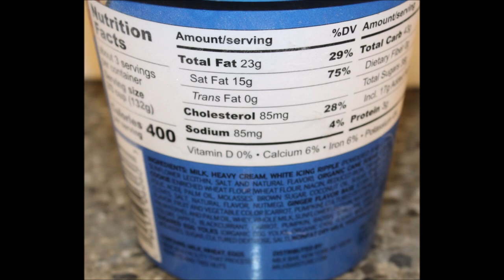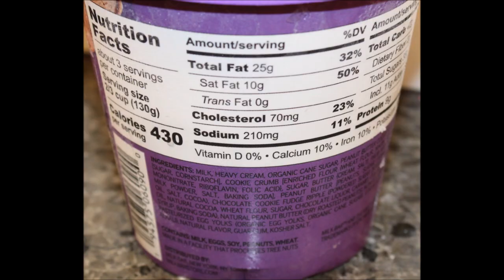Milk Bar Ice Cream Gingerbread House, Candy Cane Chocolate Chip Cornflake, PB Chocolate Cookie Crush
This is a taste test/review of Milk Bar Ice Cream in three flavors including Gingerbread House, Candy Cane Chocolate Chip Cornflake and Peanut Butter Chocolate Cookie Crush. They were $5.99 each at Whole Foods.
* Gingerbread House 2/3 cup = 400 calories
* Candy Cane Chocolate Chip Cornflake 2/3 cup = 380 calories
* Peanut Butter Chocolate Cookie Crush 2/3 cup = 430 calories